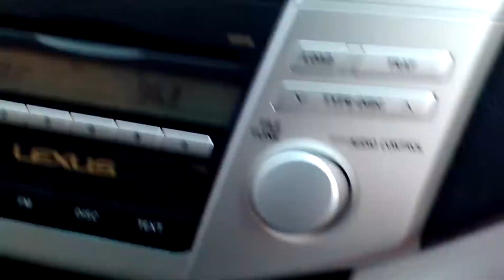Maui Car fire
We passed a car on fire on the way to Lahaina. Not a shocking site. Beachside campsite pretty much done for.